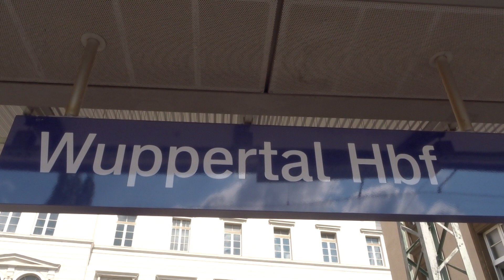IC 2 in Wuppertal Hbf: IC2044 Köln Hbf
In 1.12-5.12 Woche sind Videos aus Wuppertal&Im Dez. sind Videos aus Wuppertal,Bremen,Düsseldorf,München
Von/from Dresden Hbf(05:10) nach/to Köln Hbf(12:46)
Am/on 1.8.2019